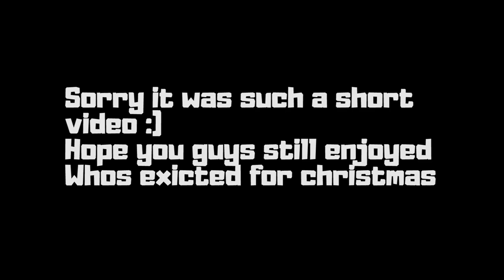*Fortnite* Sniper Shootout Is Back (AGAIN)